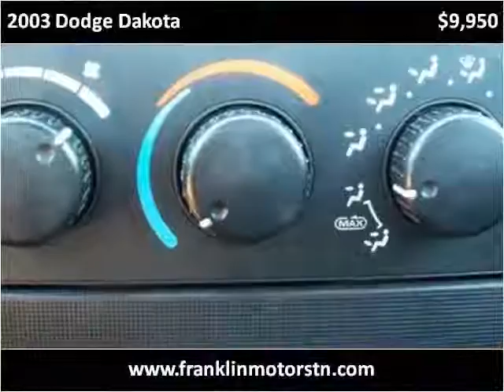2003 Dodge Dakota Used Cars Nashville TN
This 2003 Dodge Dakota is available from Franklin Motor Company.